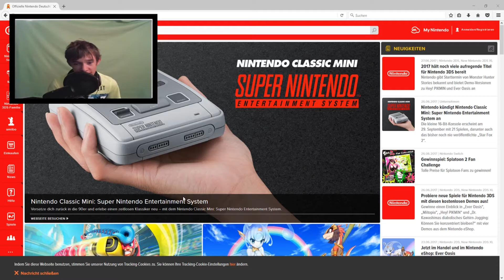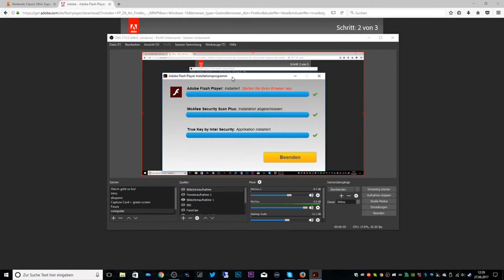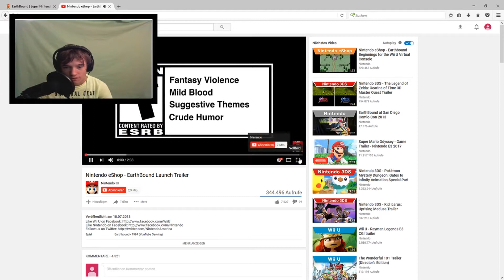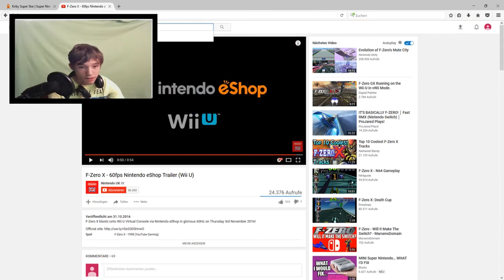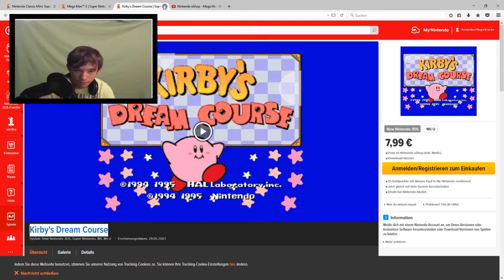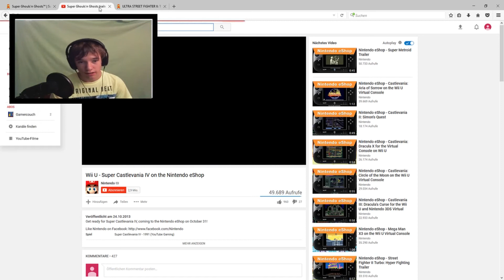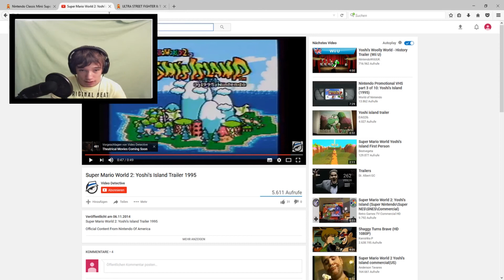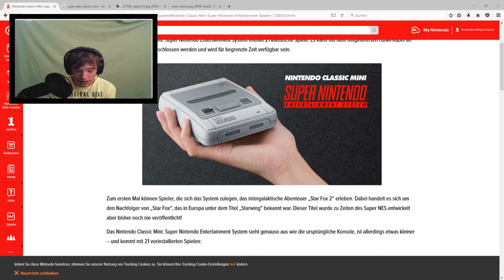Zurück in die 90er! - Das SNES-MINI ist auf dem Weg! [Deutsch]/[HD]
✒ Infos zur Aktuellen folge:
Zurück in die 90er! - Das SNES-MINI ist auf dem Weg!
Diese Spiele erscheinen auf dem SNES-Mini:
- Contra III: The Alien Wars
- Donkey Kong Country
- Earthbound
- Final Fantasy III
- F-ZERO
- Kirby Super Star
- Kirbys Dream Course
- Star Fox
- Star Fox 2
- Street Fighter II Turbo: Hyper Fighting
- Super Metroid
- Super Punch Out!